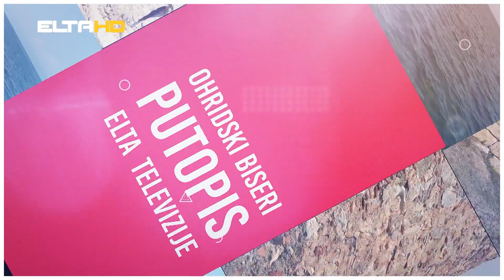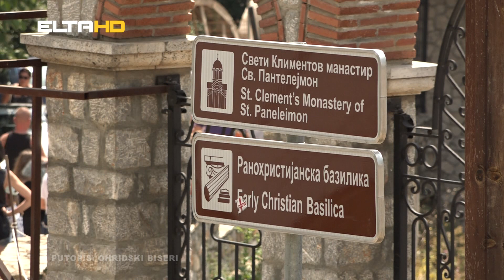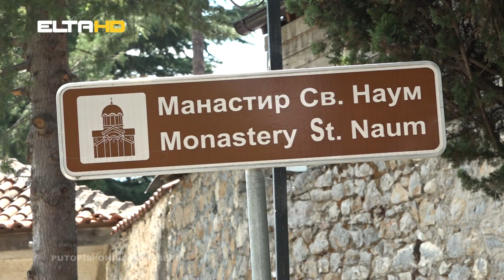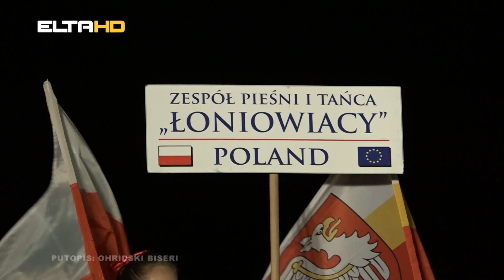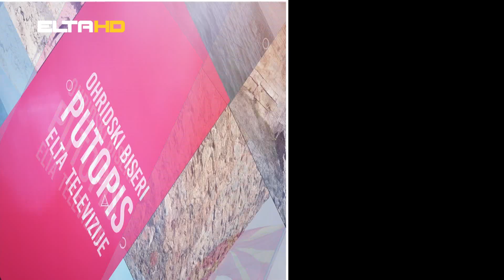PUTOPIS - OHRID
Putopis sa Ohridskog jezera. Dašak Sjeverne Makedonije kroz objektiv ELTA HD televizije.